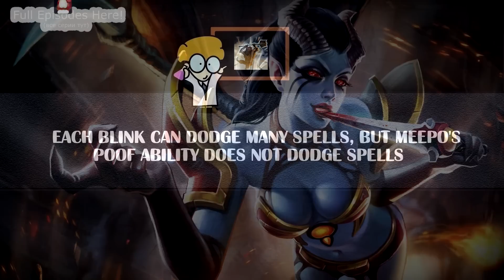Dota 2 Laboratory - Episode 10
Music Supplied by SafeTRACKS:

Be part of it!